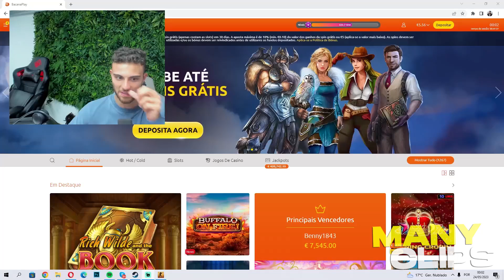REAÇÃO DA CASA DO LAG AO VEREM WINDOH A SACAR UMA FACA NO CS:GO !!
( Se a sua imagem foi usada no vídeo, e não quer que a mesma seja exposta, entre em contacto comigo para o email " ", e o mesmo será removido, esperamos a sua compreensão. )